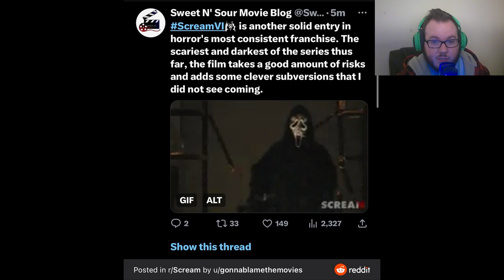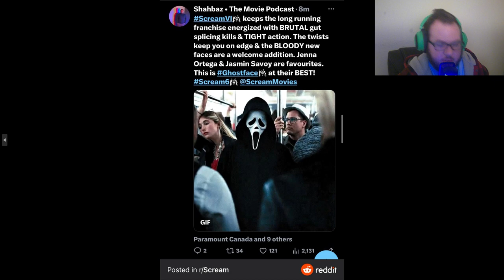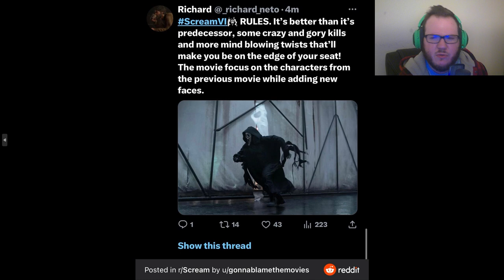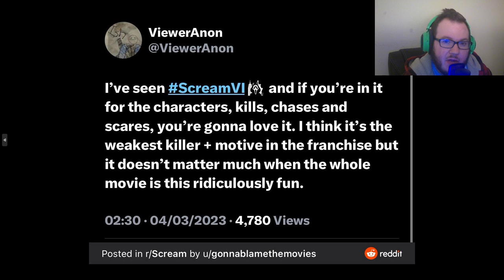Scream VI | Reviews Are IN